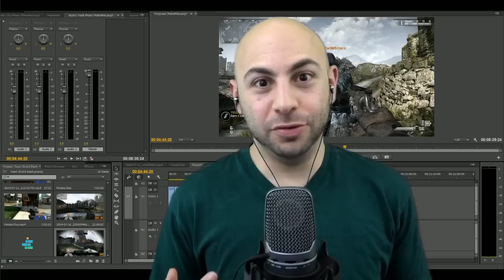New Series: Make Me Laugh, Or Die Trying. (Call of Duty Ghosts) | Swiftor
One CoD player comes up at a time trying to make me laugh - if they can't, they die. There's a moment or so where I laugh when trying to kill em', but c'mon, that doesn't count.

Also! Before posting comments about how I have no sense of humor (which is mostly true) please read this! So yes, there will be jokes you find funny that I don't. Maybe you won't find any jokes funny. Everyone has different senses of humor - and honestly - I've been hosting joke competitions on my YT channel for a long while (search LOL Idol) so even great jokes have lost their UMPH. So while I think lots of these jokes are good... if I don't laugh.. I don't laugh. I wouldn't insult you guys with a fake laugh. I'd love to do more where I bring on guests and have players try and make them laugh.

New Series: Make Me Laugh, Or Die Trying. (Call of Duty Ghosts)